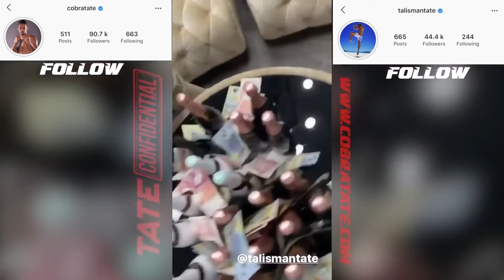The Tate’s have a Lockdown Party😱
🚨🤑OVER 150,000 PEOPLE ARE SIGNED UP TO THE LIFE CHANGING HUSTLERS UNIVERSITY 3.0, JOIN NOW AND CHANGE YOUR LIFE TOO🤑🚨 before its too late

💸Being rich has never been this easy
😩Stop making excuses, cut out the laziness, TOMORROW WONT BE DIFFERENT IF YOU DONT CHANGE SOMETHING TODAY